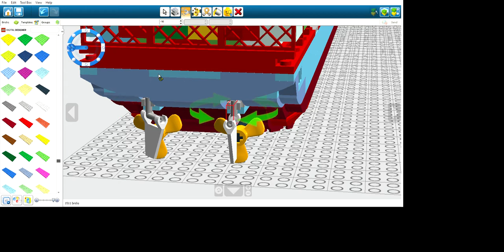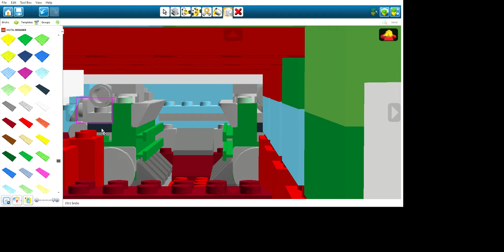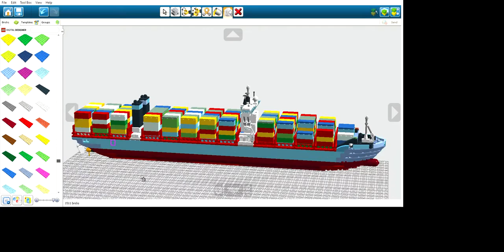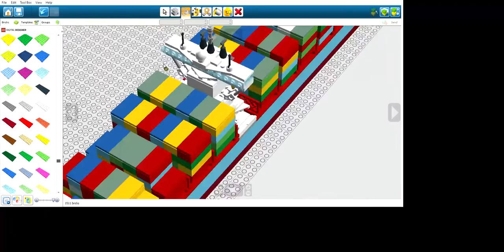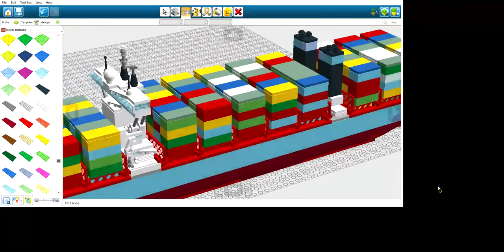Lego Maersk Triple-E (LEGO Digital Designer)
This model is not an exact copy of this set, but only created on the basis of the instructions for the 10241 set, since it has a different set of elements in itself due to the impossibility of exact repetition of the original